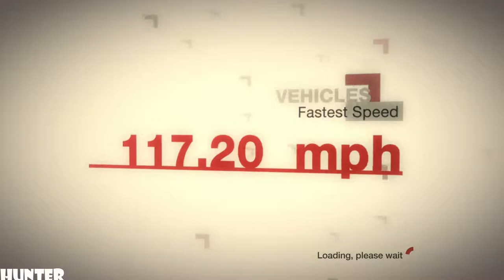Colin McRae DiRT Gameplay PART8 -ARAI RALLY JAPAN- (PS3) 1080p60FPS)